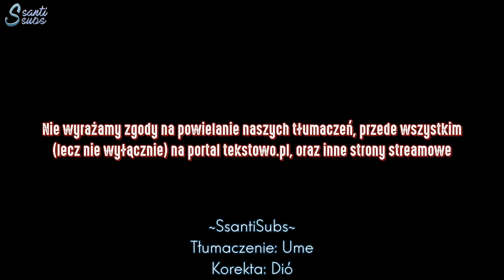Super Junior - Super Duper [polskie napisy / PL SUB]